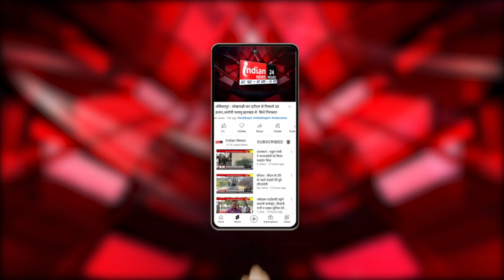Rewa : कोल जनजातीय सम्मेलन में शामिल हुवे CM Shivraj Singh Chouhan